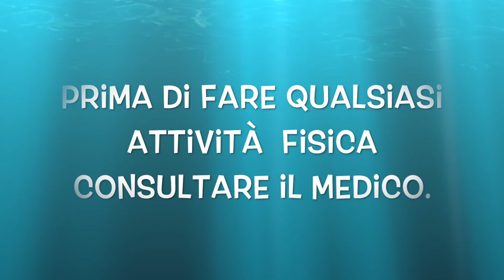TABATA MILITARE ALLENAMENTO PER SMALTIRE PETTO GAMBE E ADDOME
Ciao Amici

condivido con voi queste allenamento di gruppo per smaltire tutto il corpo.

Tabata military allenamento petto gambe addome é vita

 un circuito per rassodare 6 esercizi braccio, petto , addome e gambe